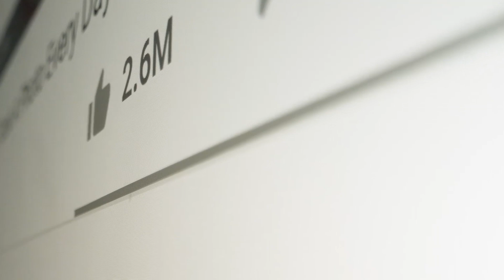Playing a Dirty Game and Convinced He Can Win w/Henry Chibutu | Coffee In The Library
Politics looks dirtier with every passing year. Why would any reasonable Christian want to even get involved? Aren't there better ways to bring about change. In today's episode we sit down with Henry Chibutu. An aspiring Member of Parliament and a Christian. We talk Politics, Christianity, and how to define success in the political realm